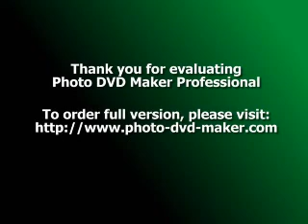Hot 8 Brass Band - It's Real (Lack of Afro Remix)